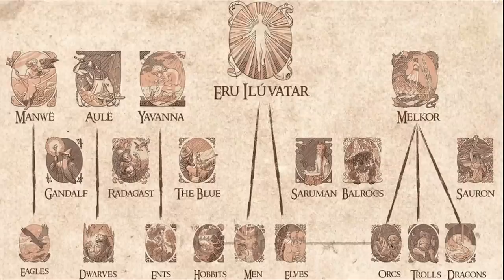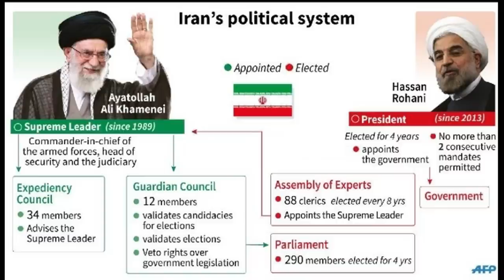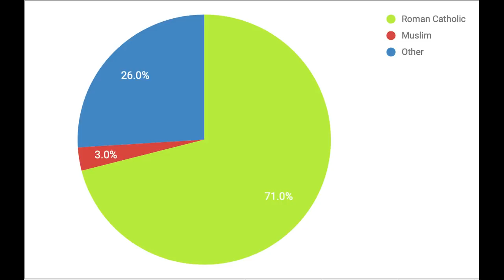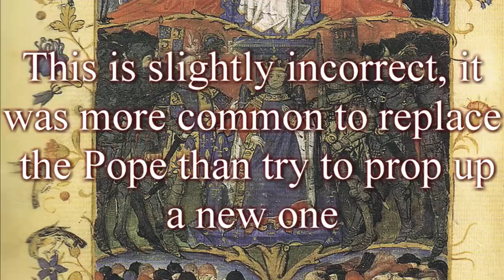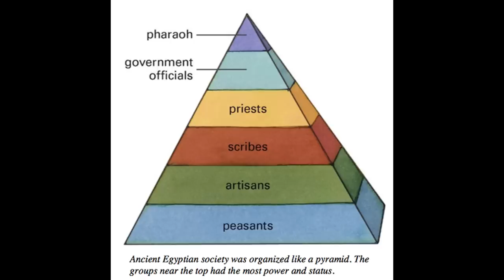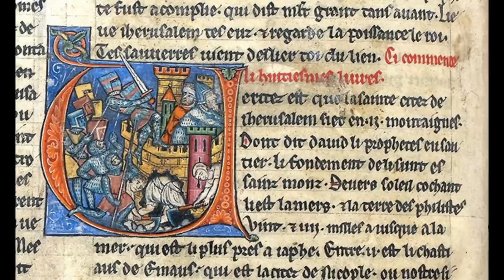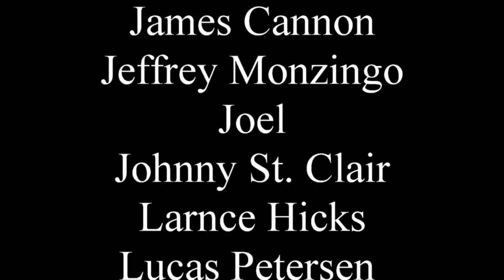How to worldbuild: Religion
Organized faith, that never makes anyone angry.